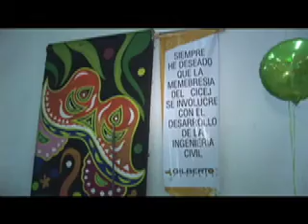Gilberto Paredes Noche Brasileña 2009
25 de Septiembre 2009
Evento: Noche Brasileña
Fortaleza y actualización gremial